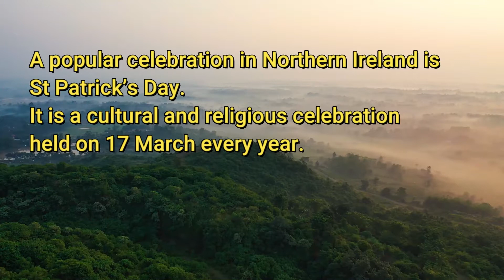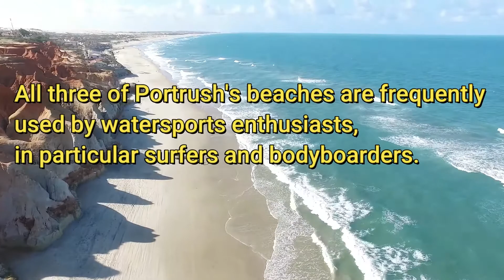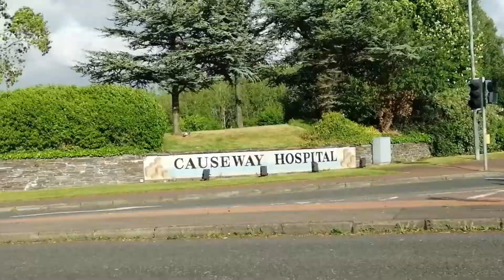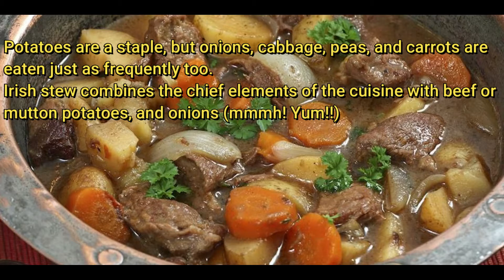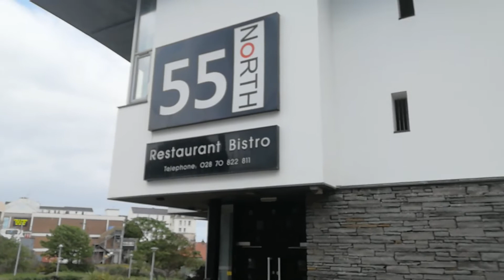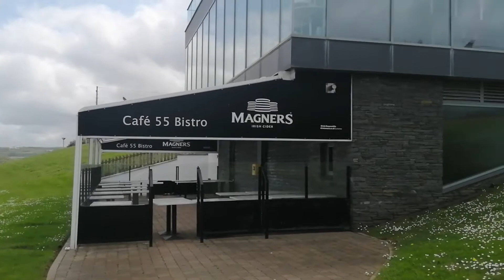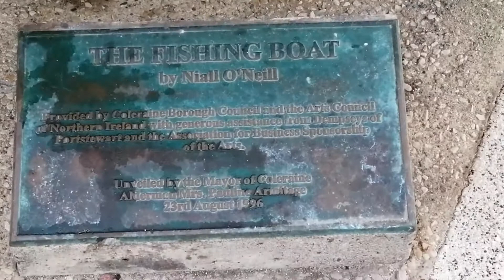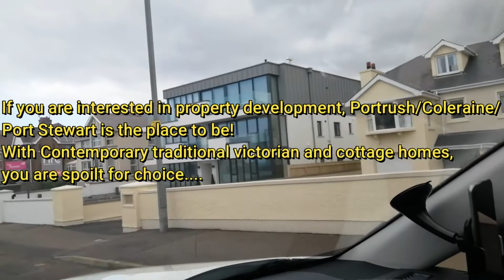Portrush, Northern Ireland! An Exciting Experience! Part 1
Hi My Lovely Folks,

How are you all doing? Trust your weekend was beautiful! This week promises to be full of productivity and adventures!😉

Today's video actually Chronicles a part of my time in  Northern Ireland! Your girl 'Eezy' is falling in love with Portrush, Northern Ireland and here is exactly WHY!

relaxation spots play golf best ice cream spots in Portrush and Port stewart

Editing Software:
Adobe Spark
Canva.com
Wondershare Filmora